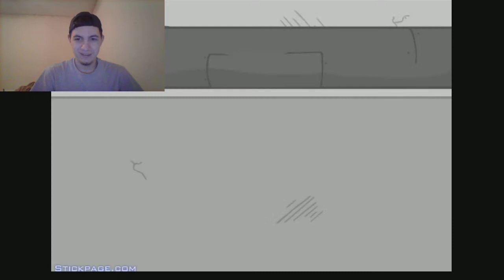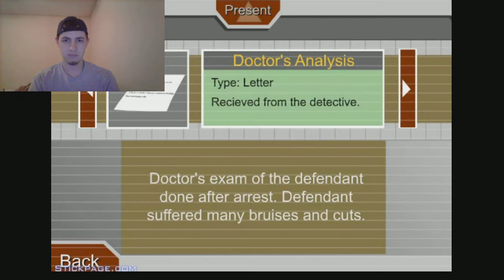Let's Play: Escaping The Prison (Drunk Gaming Marathon)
Tonight I will be doing a little drinking and playing a series of games! Let me know what I should play next!